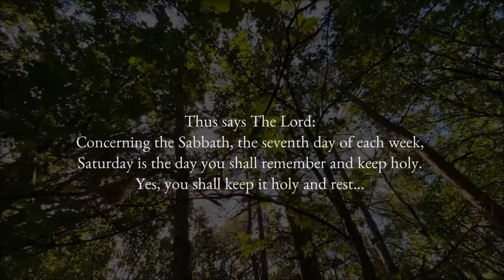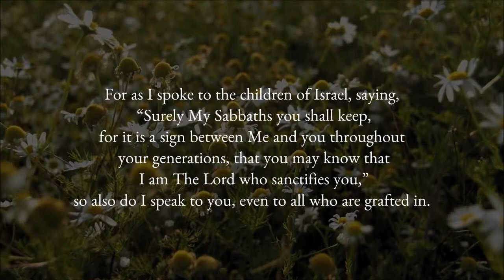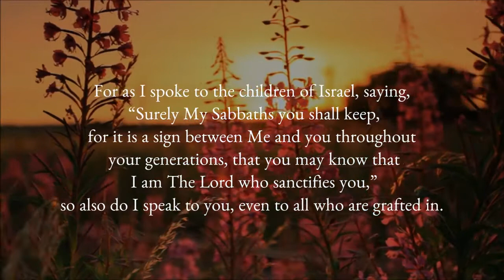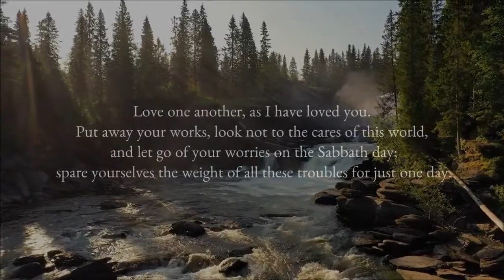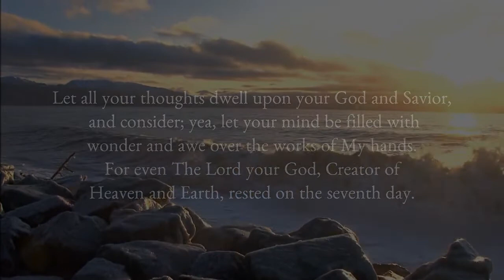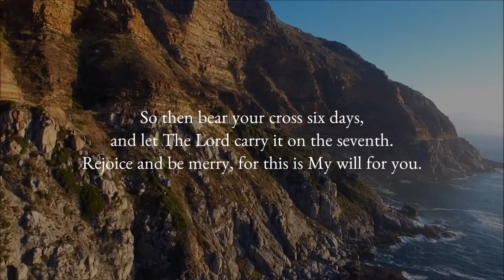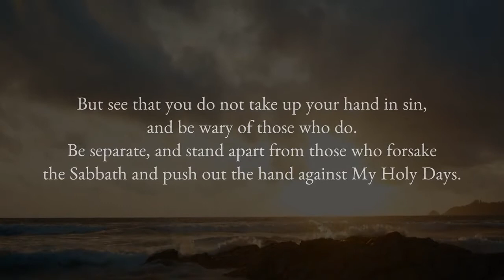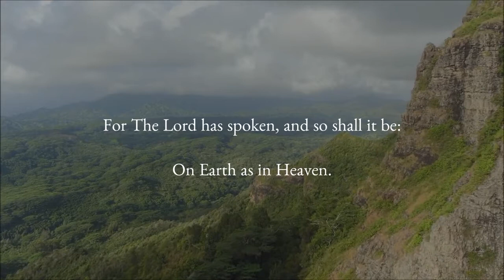Remember the Sabbath and He shall Remember you